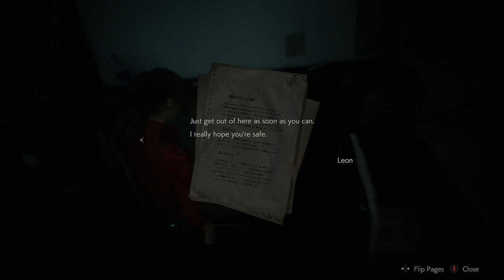Resident Evil 2 - Claire B Hardcore part #03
Hello and welcome to my first play through of Claire's B route in REmake 2. I love the Resident Evil series to death and since I have the equipment to do so I wanted to record my first play through of the game to look back on when nostalgia for this game hits me in 20 years.

The next videos to follow are:

Learning and perfecting a Hunk route.

Learning how the hell to play as Tofu.

Finally I'm going to try and finish every route on Standard and Hardcore with an S+ rank and 0 saves.

It'll be awhile till I can pull that off reliably but after achieving all of that I feel I will have gotten everything out of the game that I want.